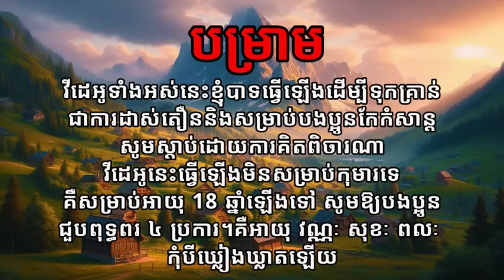ព្រាយខ្លាអុកឡុកភូមិ /ភាគទី១២៨ / រន្ធត់| រឿងខ្មោច| Khmer ghost story| ខ្មោច/គថា/តាសច្ចំ